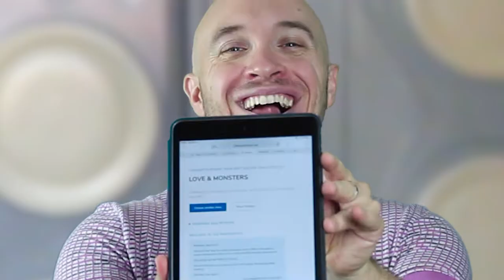Doctor Who- Rapid Randomiser Review Episode 6 (Love & Monsters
therandomiser.net has locked me in a basement with some proper mates, and one git who takes everything too seriously.